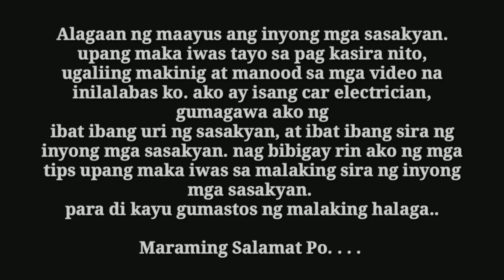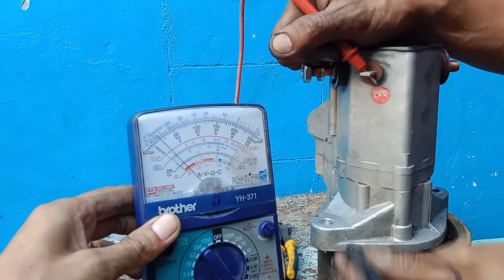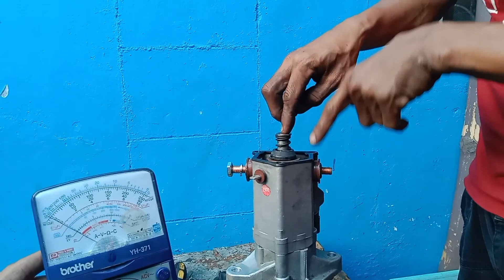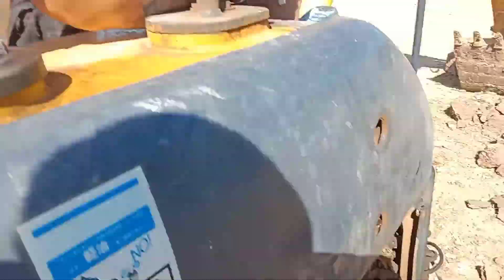Backhoe starter repair